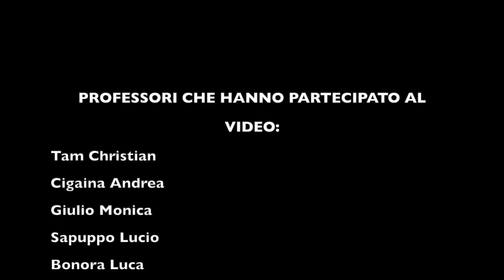Videopresentazione dei docenti dell'Istituto Tecnico Tecnologico "Plozner"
GLI STUDENTI AL CENTRO